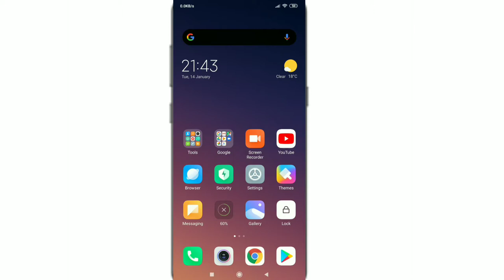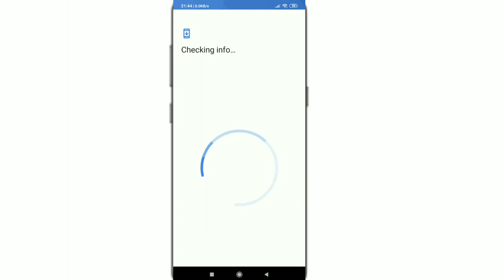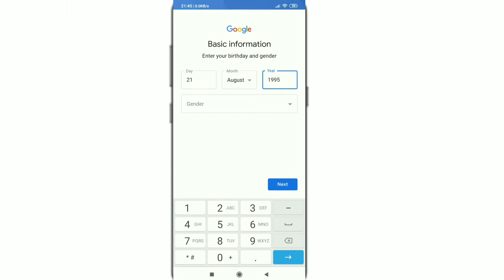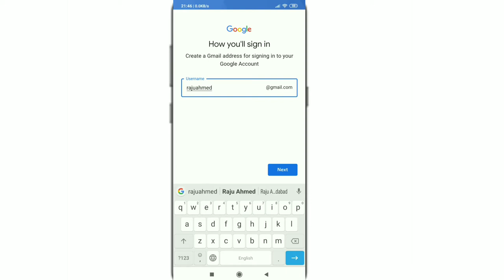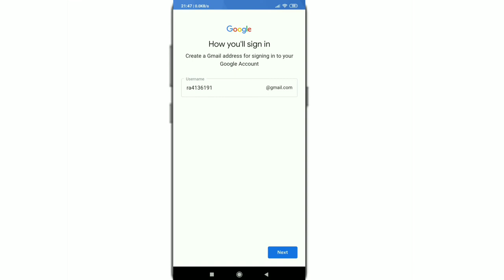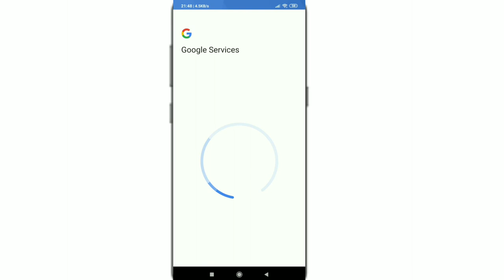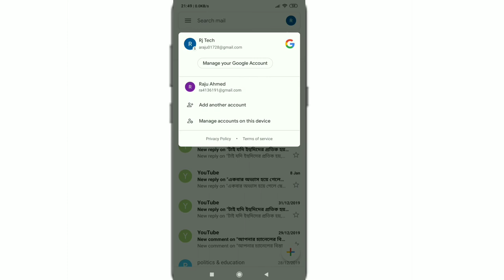How to create a Gmail/Email account. খুব সহজে একটা ইমেইল অ্যাকাউন্ট তৈরি করুন ।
মোবাইলের সাহায্যে খুব সহজেই জিমেইল অ্যাকাউন্ট তৈরি করতে পারবেন । আপনার হাতে যদি স্মার্টফোন থাকে আপনি সেই স্মার্টফোন দিয়ে জিমেইল অ্যাকাউন্ট তৈরি করুন ।